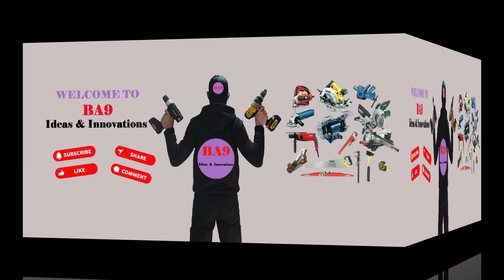Le perroquet magique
Chers amis abonnés,
Dans cette nouvelle vidéo je vais vous montrer comment fabriquer un perroquet magique,
Vous trouverez le dessin  et les dimensions  dans description en bas de la vidéo.
un petit like un commentaire  pour nous encourager ça fait plaisir ,